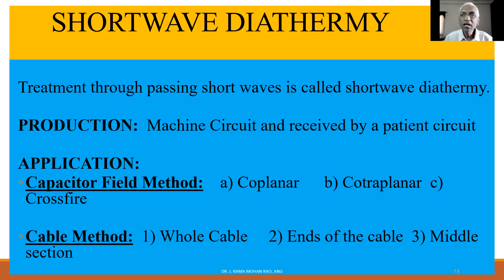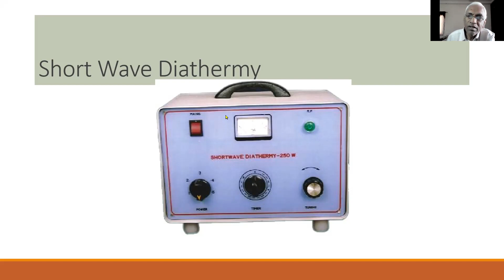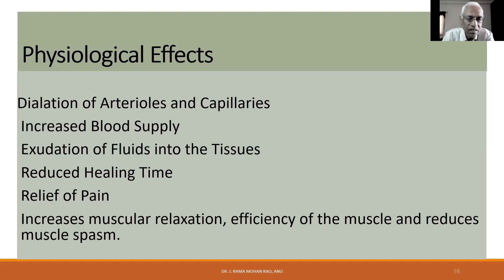B P Ed Electrotherapy Shortwave Diathermy Telugu 07 12 2021